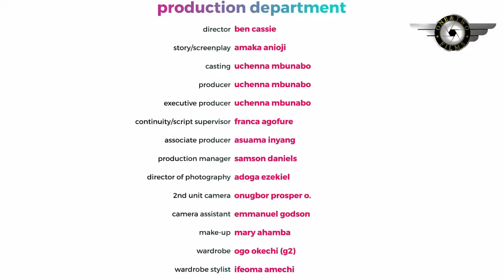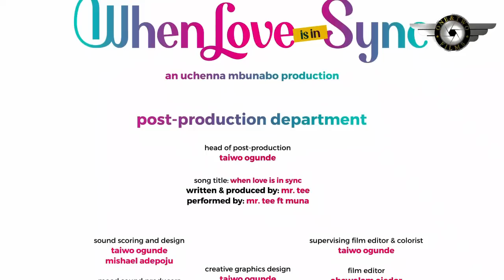THE WOMAN I WANT TO MARRY - (MIWA OLORUNFEMI , PATIENCE UJAH, CHINONSO ARUGBAYI ) 2024